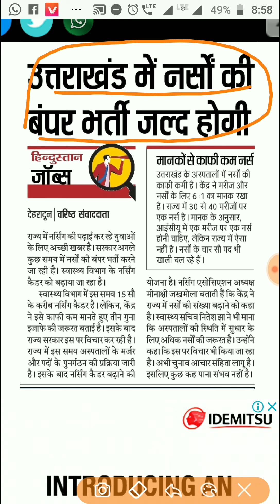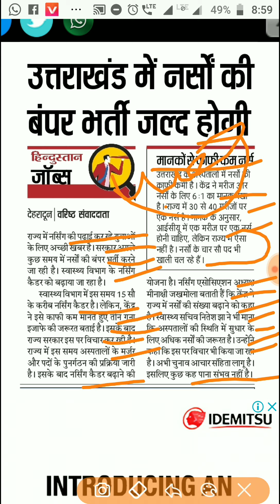!!उत्तराखंड में नर्सों की बम्पर भर्ती बहुत जल्द☺️!! देखिये।।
देवभूमि